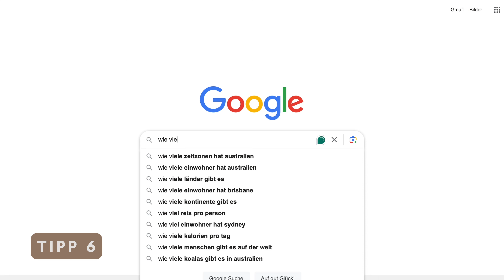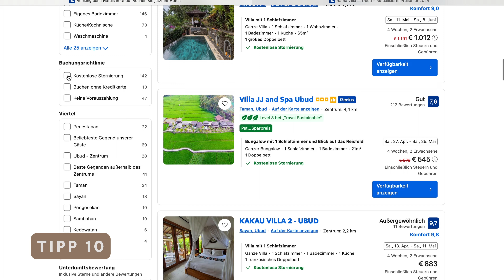So werden deine Reisen entspannter!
18 Tipps, damit deine nächste Reise weniger stressig wird! Viel Spaß beim neuen Video!